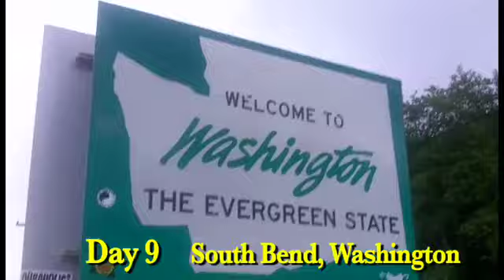Amyx Gascon family summer vacation 2011 trailer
Tim, Florencia, Isabella & Nicole Amyx travel the Northwest of the USA.  Short trailer of a long version.